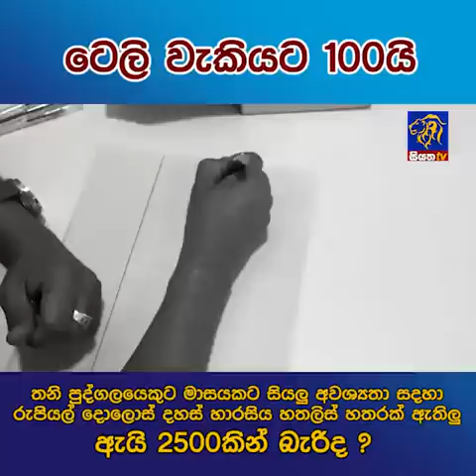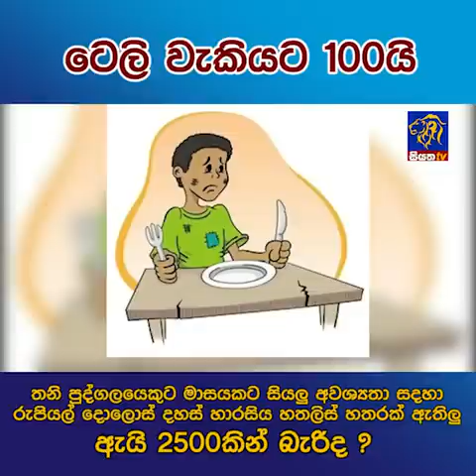ටෙලි වැකියට 100යි-තනි පුද්ගලයෙකුට මාසෙකට රු 12444 ඇතිලු |Siyatha News